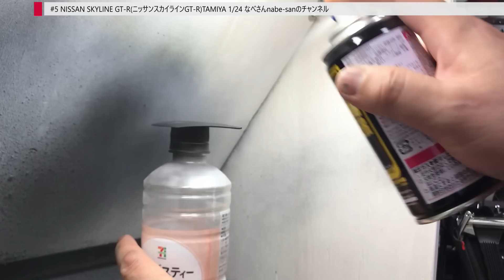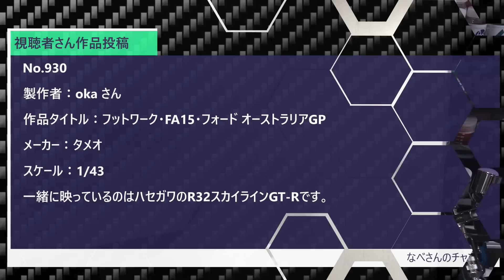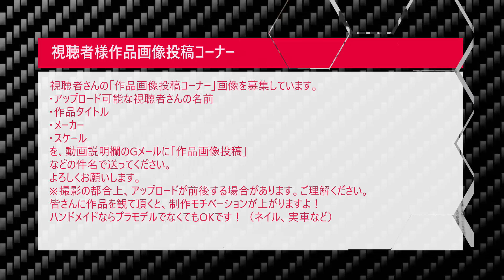#5 NISSAN SKYLINE GT-R(ニッサンスカイラインGT-R)TAMIYA 1/24 なべさんnabe-sanのチャンネル【カーモデル】